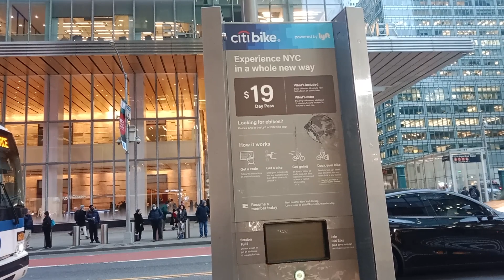Citi Bike New York Manhatta Hindi Urdu. سٹی بائیک، نیویارک، مین ہٹن